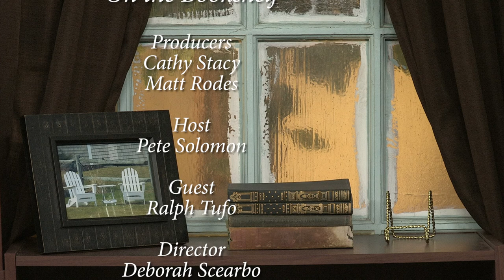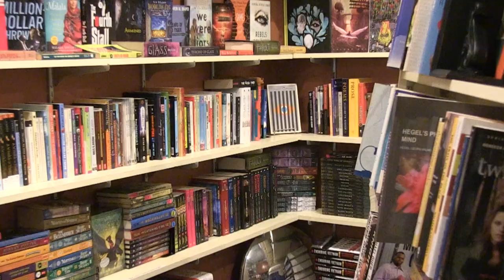On the Bookshelf Episode 11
Pete talks with local musician and playwright Ralph Tufo.